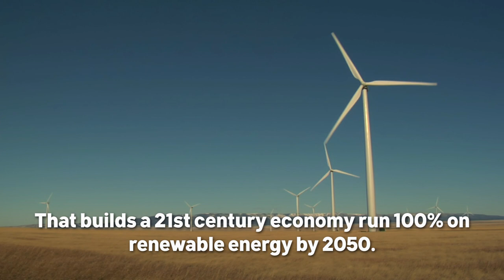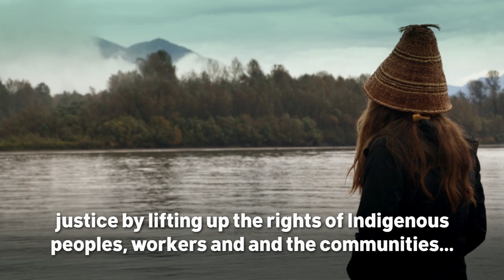People's Climate Plan: Show up. Speak up.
The Trudeau government plans to put forward a new national climate strategy for Canada before the end of 2016. We already know that oil lobbyists are gearing up to try and weaken any attempts to take bold action, and it’s up to us to make sure the voices of the people are heard first.

That’s why, as Members of Parliament hold nation-wide public consultations on a national climate strategy this spring, we’ll be there every step of of the way, showing up and speaking up in support of a way forward that works for our communities and the planet.

This is a once in a generation opportunity. If we all stand together, we can push the government towards a bold climate strategy that’s justice-based, respects the UN Declaration on the rights of Indigenous peoples, aligns with climate science, and commits Canada to a 100% renewable energy economy.